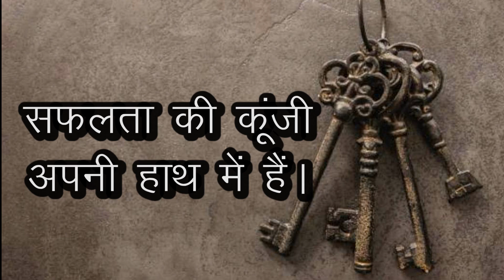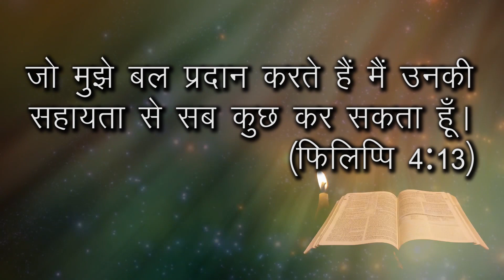सफलता की कुंजी अपनी हात में हैं । | The key of the success is in our own hands | Rev Sr Soona CMC